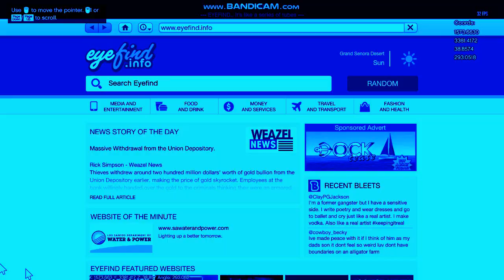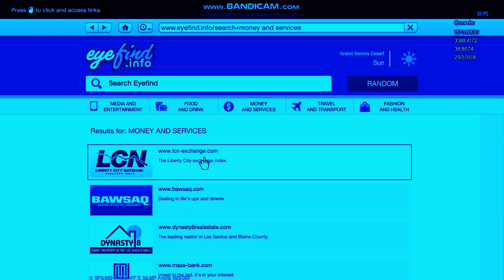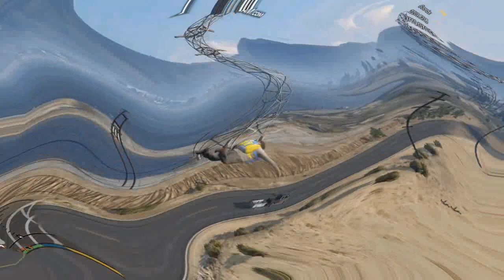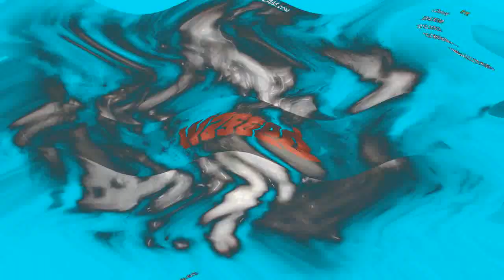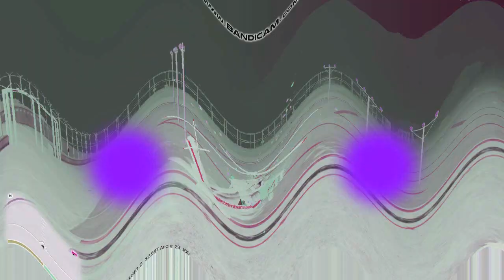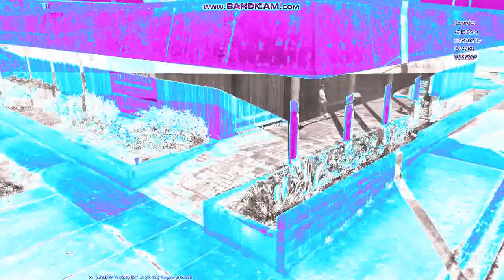GTA 5 WASTED 33 every wasted or rampage deaths or either random knockouts clips changes effects